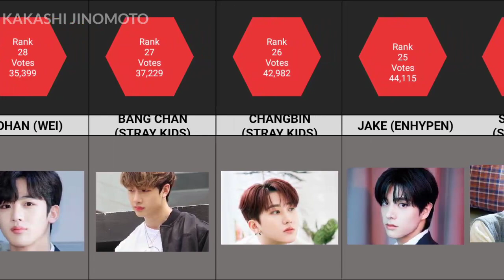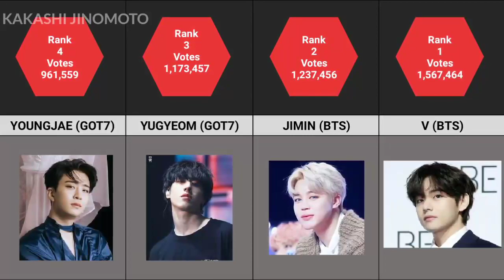TOP 40 – The Most Handsome Faces Of K-POP – MOST HANDSOME KPOP STAR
kpop
bts
red velvet
2022
stayc
ive
kpop ranking
seventeen
twice
dance cover
brave girls
nct
blackpink
live
nmixx
kpop news
aespa
kpop reaction
stray kids
male makeup
most popular kpop idols in korea right now
kpop idols ranking
most popular kpop idols in korea 2022
marriage
bts butter
bigbang
exo
get to know me tag
bollywood
upcoming
10
10 upcoming bollywood celebrities in 2022
kim go eun
jun ji hyun
so joo yeon
kim tae hee
top 10 beautiful actresses in korean
park shin hye
kim jo won
jin ah
nana
nana
park bo young
top 10 highest paid korean actors 2021
highest paid korean actress 2020
top 10 most handsome korean actors
top 10 highest paid korean actors
korean
highest paid korean actors 2020
most handsome koreannactors
richest korean actress 2021
korean drama
richest korean actor 2020
most popular korean actor
most handsome actors
most popular korean actors
highest paid korean actors
actors
handsome actors
korean drama actors
korean actress
korean actor
korean actors
bts taehyung
monsta x
q&a noonaex
celebrities
questions and answers
noonaex
q&a 2022
bts q&a
q&a kpop
answering your questions
kpop youtuber
bts bias
favourite kpop group
get to know me
question kpop song
kpop random questions
kpop questions
youtube milestones
facts about me
kpop idol q&a
kpop q&a questions
kpop q&a
q&a video
q&a questions list
q&a
astro
shinee
theboyz
super junior
방탄소년단
jimin king of kpop
who is king of kpop
visual king and queen of kpop 2022
visual king of kpop 2022
bts butter reaction
king of kpop
visual king of kpop
in 2022
permission to dance
most liked kpop mvs
most viewed kpop music videos in the past 24 hours
most viewed kpop music videos
kpop idol popularity ranking 2022
best kpop idols
ranking show
most popular kpop idols internationally
most popular individual kpop idol in korea
most popular idol
most popular kpop idol
kpop idol
kpop idol popularity ranking
korean wave
most famous male kpop idols
most famous female idols in kpop
most popular kpop group
most famous korean idols
most popular kpop idols
top 10 most famous kpop idols in the world